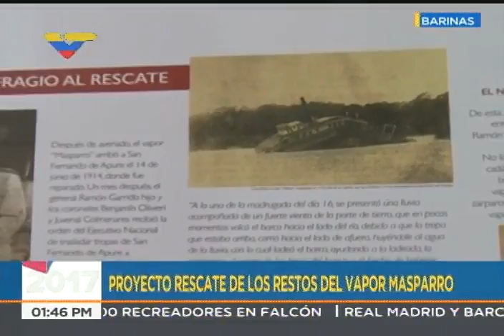Inauguran vapor Masparro usado por Maisanta para luchar contra Gómez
En el Museo de Los Llanos en Barinas.